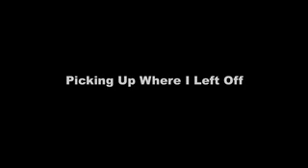Progress of My Creation II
The second round of images and animations representing my progress in modeling the starship Voyager. It's been about 3 and a half years since the start of this creation. I've come a long way since then.